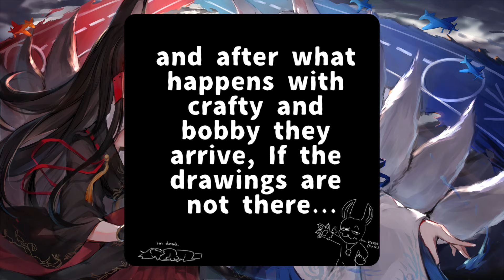DogDay Has Become A CatNap Pet...😱 - Poppy Playtime Chapter 3 Animation┃Comic dub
Hi friends! Im SkyLox_Obby and i love create some interesting videos about Poppy Playtime Chapter 3! I spend about 5 hours of my time creating one video! First, I come up with the concept of the video, prepare the music. After that, I start processing the material in Adobe Photoshop, after which I go through voiceovers using a studio microphone and the Audacity program, after which I switch to Adobe Premiere Pro and start editing my video, add voiceovers and music so that my subscribers receive only the highest quality content from me!